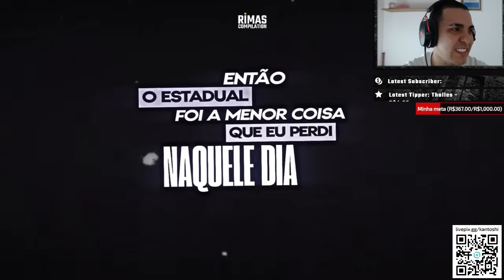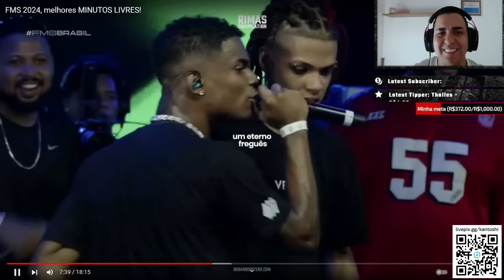KANT REAGE A FMS 2024, melhores MINUTOS LIVRES! | Ambiente de Kant